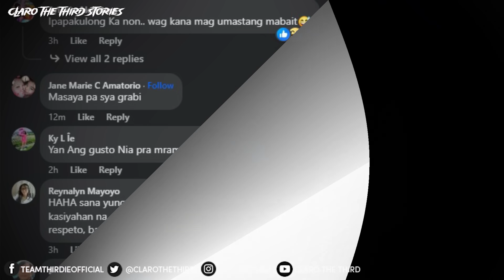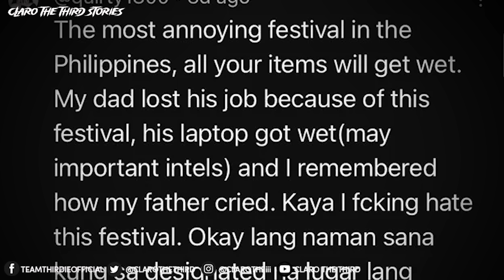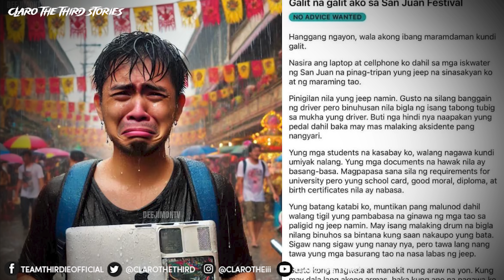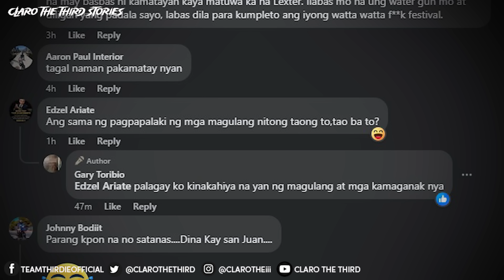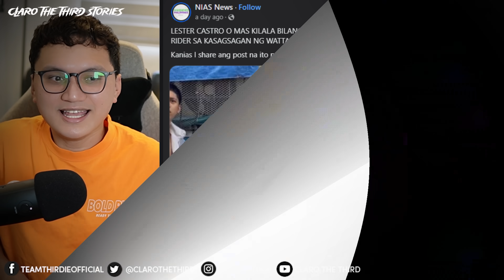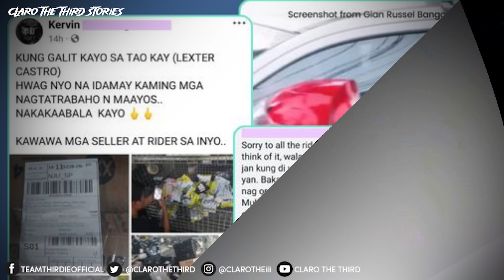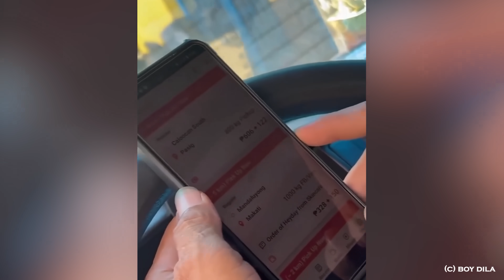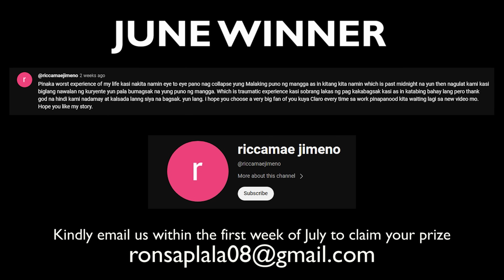Bakit nakaka-irita ang mukha ni BOY DILA?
Bagong viral mula sa mga nangyare sa Wattah Wattah Festival, bakit nga kaya sobrang maramign irita sa mukha ni Boy DIla? (Lexter Castro).

Manuod ngayong gabi para sa karagdagang kaalaman, dito lang yan sa Claro the Third Stories